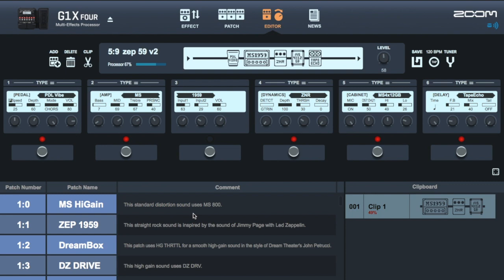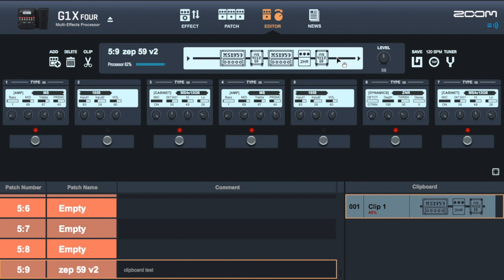ZOOM G1X four MAX Processor Loading and Clipboard functions - GUITAR LAB 5.0 software - Tutorial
Video Series of easy tutorials for Zoom GUITAR LAB 5.0
How to use Clipboard and Processor max effects load

If you appreciate the info please donate to help grow my channel

Thanks
Sierra Signal Channel